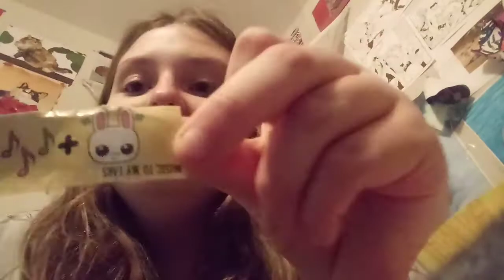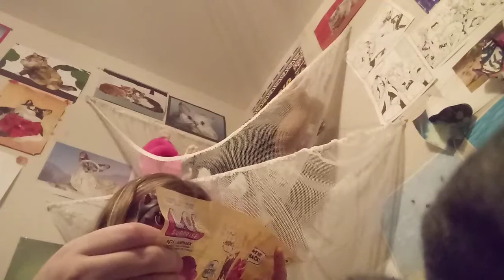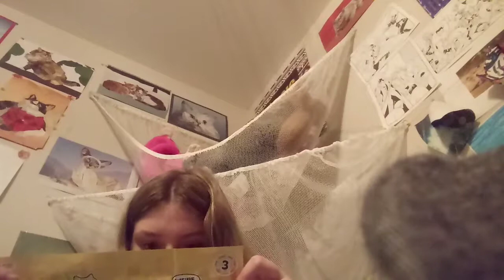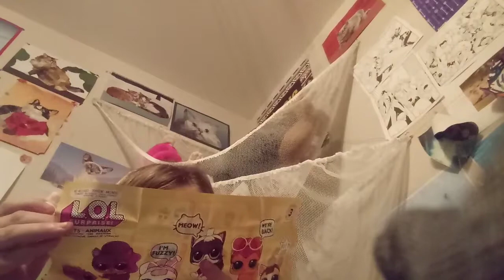Unboxing lol pet surprises